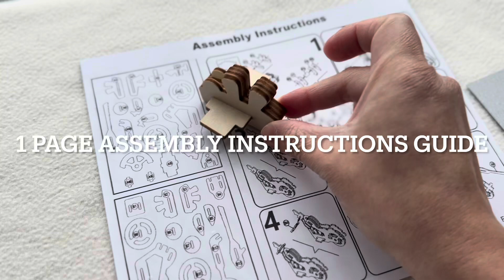Wooden 3D Puzzle - Motorcycle, by Funyards Australia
We love exploring the world of build-it-yourself plywood puzzles - from iconic landmarks to incredible vehicles. Today, let’s dive into the “Wooden 3D Puzzle - Motorcycle” - a sleek and dynamic road warrior that combines style with excitement! Thank you @funyardsaustralia for providing a copy for review!

Why I love ❤️ this set: (1) The set comes with two wooden sheets with removable laser-cut plywood pieces, and a one-page assembly instructions guide. First, gently push out the laser cut wooden pieces (there are a total of 34 individuals pieces) - all can be easily popped out and removed without using any tool. The illustrated guide provides a clear step-by-step instructions on how to assemble the motorcycle. It was really fun to see how these plywood pieces came together to form a dashing bike. Simply insert and connect the pieces together in sequence - from the main frame, wheels, handlebars, footrest, saddled seat, fender, and more. The entire process took us around 30 minutes to complete - it’s a delightful project, not too difficult to execute, stress-free, yet satisfying at the same time!

(2) Like the other Funyards wooden puzzle sets - this motorcycle design includes a variety of details that make it a stylish choice for a simple, quick project. The front fork is flexible and steerable, allowing it to move from side to side, while the wheels roll smoothly. All components are securely assembled. This motorcycle model is a compact, elegant decorative item for any home.

(3) The puzzle pieces are laser-cut with precision, featuring well-designed and accurately-sized gaps and links that allow for effortless assembly. I’m impressed by how easily the pieces fit together without the need for glue or tools. The set also includes a small piece of sandpaper to smooth the edges and wooden surfaces

(4) I love that the puzzle is flat-pack with minimal packaging. The instruction is clearly illustrated, all pieces are labeled on the guide and are easily identifiable. This is a great building set for adults and kids. Additionally, the product has passed CE and ASTM tests, as indicated in the included information.